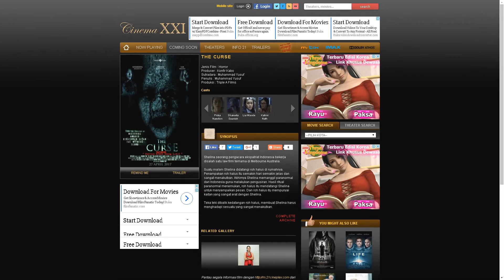Horor Siap Mencekam Di Bioskop Anda !! 27 April 2017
" THE CURSE "
[KUTUKAN] " Jeritan Arwah Liang Lahat "
📆 👉 Jangan Lupa Tanggal , 27 April 2017
📽️ @myusufaaa ( Myusuf Bali )
Pemain :
Prisia Nasution
Shareefa Daanish
Lia Waode
Katrini Nath
Jenis Film : Horror
Produser : Konfir Kabo
Sutradara : Muhammad Yusuf
Penulis : Muhammad Yusuf
Produksi : Triple A Films
Sinopsis :
Shelina seorang pengacara ekspatriat Indonesia bekerja disalah satu law firm ternama di Melbourne Australia.
Suatu malam Shelina didatangi roh halus di rumahnya. Penampakan roh halus itu semakin hari semakin jelas dan sangat menakutkan. Akhirnya Shelina memanggil paranormal dari Indonesia guna melakukan pengusiran. Hasil ritual paranormal menemukan, roh halus itu mendatangi Shelina untuk menyampaikan pesan. Dan roh halus itu mempunyai kaitan yang sangat erat dengan Shelina.
Teka teki dibalik kedatangan roh halus, membuat Shelina harus menghadapi sesuatu yang sangat
menakutkan.
English - Shelina is an Indonesian expatriate lawyer working in a prestigious law firm in Melbourne, Australia. One night, Shelina is visited by a mysterious spirit in her house, who gets more apparent and terrifying every day. Finally, Shelina calls a psychic from Indonesia to perform a cleansing. The psychic’s ritual discovers that the spirit comes to Shelina to convey a message. And the spirit is closely connected to Shelina. The mystery behind the appearances forces Shelina to come to terms with something terrifying.